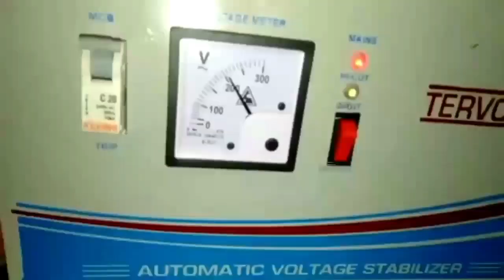सबसे अच्छा आ गया || 90V To 340V Automatic Stabilizer Connection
सिर्फ 30 दिनों मे घर बैठे सीखे मात्र 6999 Rs मे किस्तों मे पैसा देकर

आटोमेटिक स्टेबलाइज़र
ऑटोकट स्टेबलाइज़र
ऑटोकट आटोमेटिक का कॉम्बो स्टेबलाइज़र
कैमरसियल बैटरी चार्जर
नार्मल बैटरी चार्जर
EI Core Transformer Design Full Completed
Toroidal Transformer Design

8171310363 for contact only whatsapp